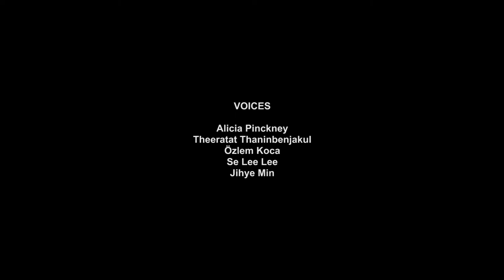Never Will The World Know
"Everything great in the world comes from neurotics. They alone have founded our religions and composed our masterpieces. Never will the world know all it owes to them. Nor all that they have suffered to enrich us.

It has even been said that the greatest praise of God lies in the negation of the atheist, who considers creation sufficiently perfect to dispense with the creator.

Each generation of critics does nothing but take the opposite of the truth accepted by their predecessors.

We think and name in one world, we live and feel in another."
Vol. III, Le Côté de Guermantes – Marcel Proust ‘La Recherche du Temps Perdu’

Creativity is about desire and painful anxiety. Fashion designers hide their struggle during the creative process in the pursuit of beauty. The video collects images of works of young fashion designers from all over the world and captures intimate words of introspection about their creative moments.

Projects by Domus Academy's students.

Voices by DA's alumni Alicia Pinckney, Theeratat Thaninbenjakul, Ozlem Koca, Se Lee Lee, Jihye Min.